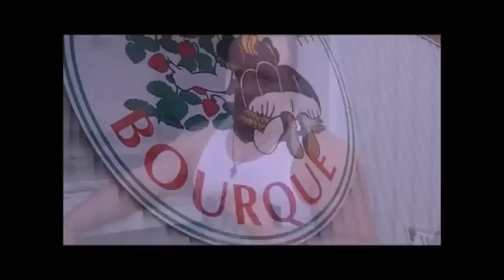La Fraisière Bourque - Ferme Beauceval à Saint-Georges-de-Beauce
Une ferme familiale transmise de génération en génération depuis 1850. Les gens qui y travaillent oeuvrent dans le respect de la nature et de la vie sur la terre. L'objectif premier lorsque nous ouvrons l'oeil le matin c'est de nourrir notre communauté comme jadis.